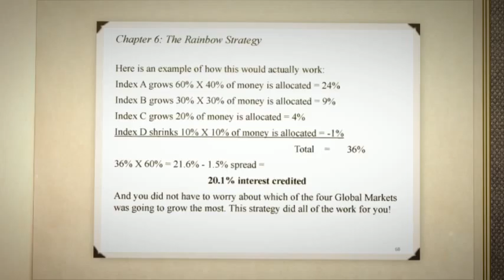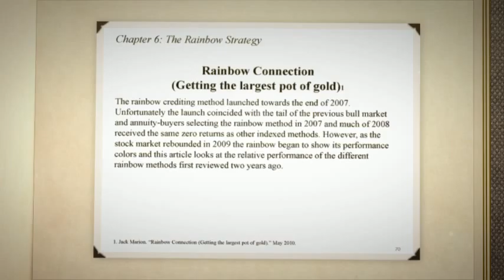PhilWasserman -The Rainbow Strategy